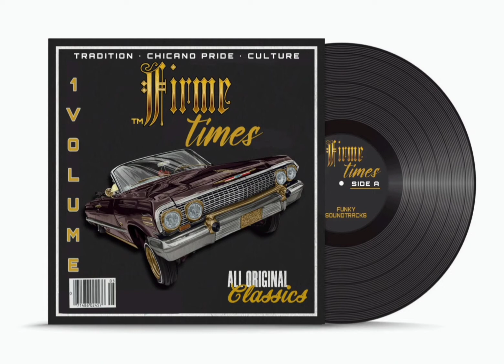WAR- Bad Mutha Trucka